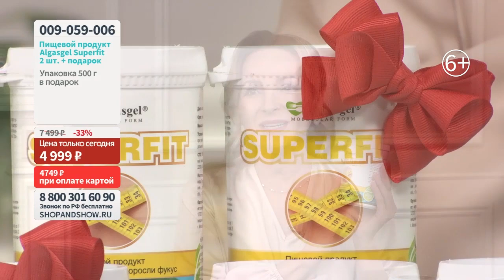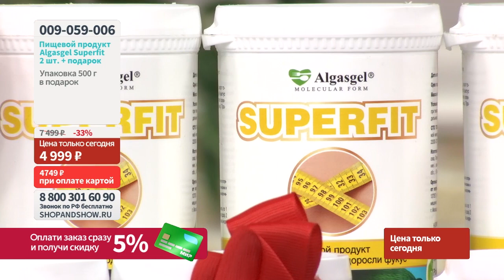Пищевой продукт Algasgel Superfit (2 уп. по 500 г + 1 в подарок). Shop & Show (Здоровье)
[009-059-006] Пищевой продукт Algasgel Superfit (2 уп. по 500 г + 1 в подарок) (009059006)

Давайте дружить ;)